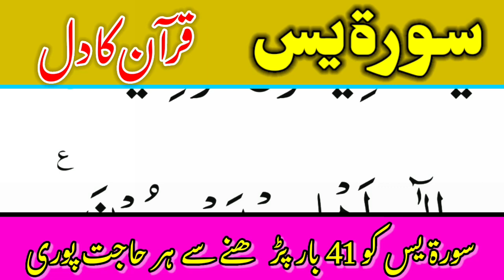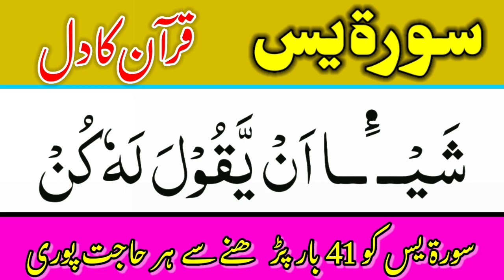Surah Yaseen Full HD| Surah Yasin with Arabic HD Text| Yaseen shareef| Yasin With benefits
Cover Topic
yaseen
yasin
yaseen shareef
yasin sharif
Surah yaseen with Arabic HD Text
surah yasin by MUHAMMAD